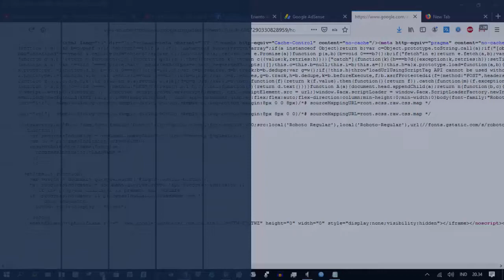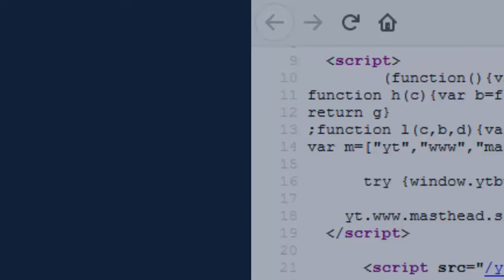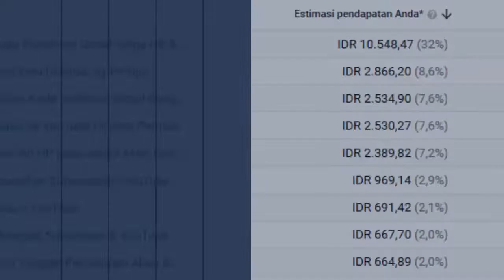Membongkar Cara Kerja Adsense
Ulasan gamblang cara kerja Adsense dengan segala rahasianya. Mudah dimengerti oleh awam sekalipun